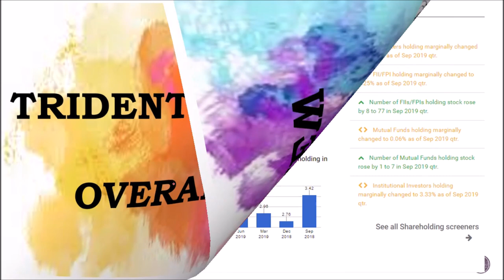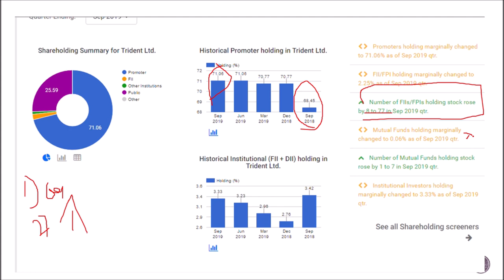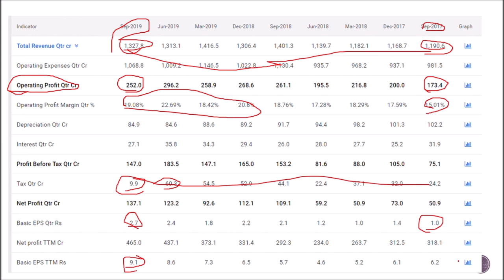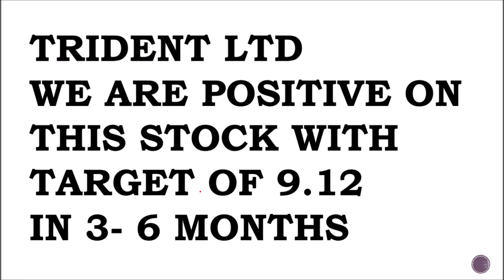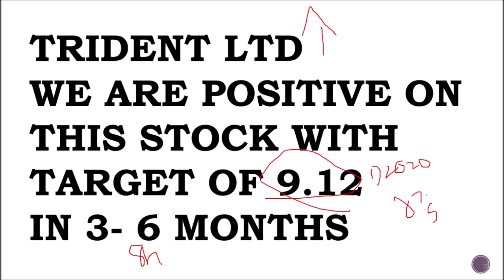TRIDENT LTD LATEST UPDATE/ Trident ltd stock review / KNOW THIS BEFORE INVESTING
In this video, I talk about the business model and valuation of Trident limited.

THIS VIDEO IS ABOUT TRIDENT LTD , HOW MUCH IT CAN RISE
1) TRIDENT IS HAVING A STOCK SPLIT IN NEAR FUTURE
2) THE STOCK SPLIT RATIO IS 10:1 , THAT MEANS YOU GET TEN SHARES FOR ONE SHARE
3) TRIDENT LTD DEALS WITH TEXTILE , AND OTHER SOUCRES
4) WE ARE GIVING TRIDENT A RECOMMENDATION TARGET OF RS 85, WITH STOP LOSS AT 68